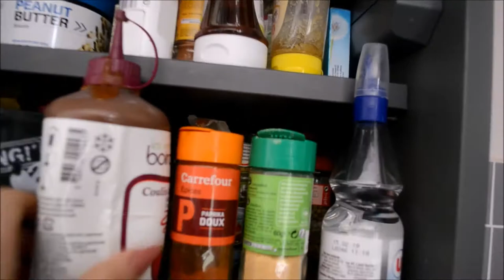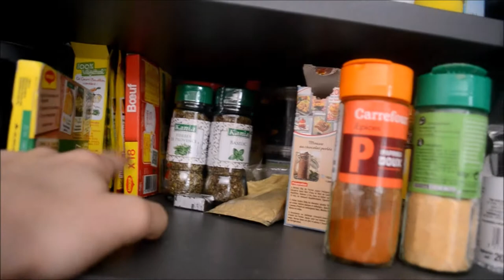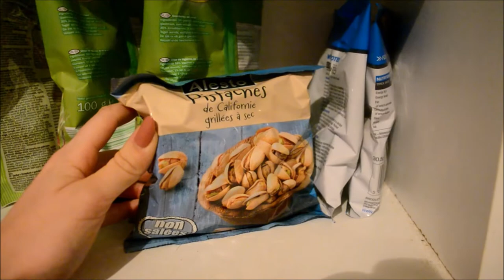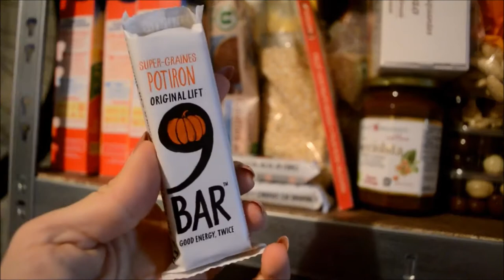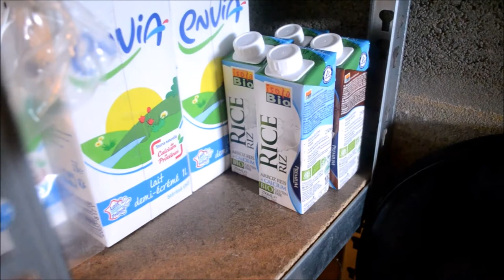JE VOUS FAIS ENTRER DANS MES PLACARDS !!! 🍽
Votre avis compte pour moi alors n'hésiter pas à le laisser en commentaire !

Hello hello, on se retrouve aujourd'hui pour une nouvelle vidéo ou je vous invite dans mes placards pour voir un peu le retour de mes courses. J'espère que cette vidéo vous plaira.

♡ Musique utilisée libre de droit

♡ Ce que je porte dans cette vidéo: